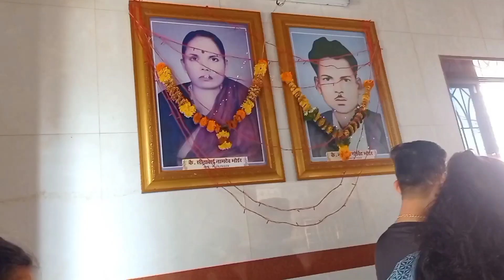गावदेवी दर्शन | भांडुप | आम्ही गेलो गावदेवीची ओटी भरायला | खूप छान वाटलं |स्वयंपाक काय करणार आहे